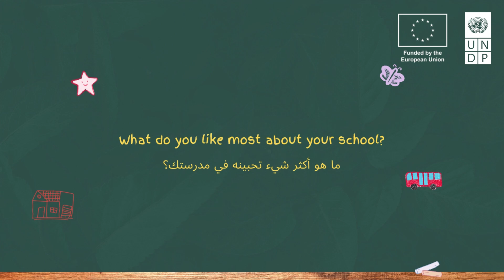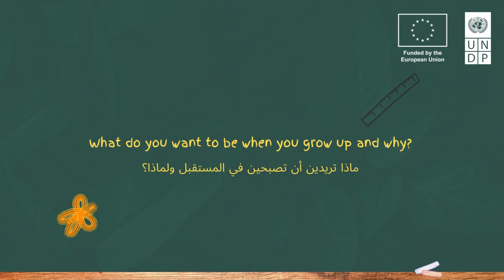2024 World Children's Day: Students in Yemen share dreams for the future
Access to education remains a major hurdle for many children across Yemen. Improving their access to educational institutions means that children get a chance to break free from the cycle of poverty and can better navigate the consequences of crisis and displacement. We asked students a few questions about their experience attending one of the schools rehabilitated by local authorities through our Strengthening Institutional and Economic Resilience in Yemen (SIERY) Project, funded by European Union.